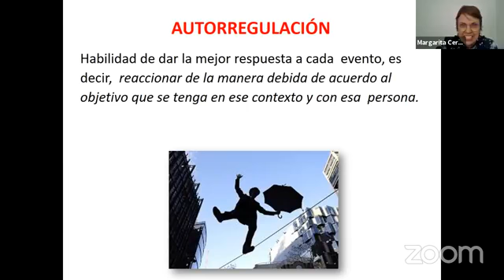El entrenador y la autorregulación. Margarita Cerviño.